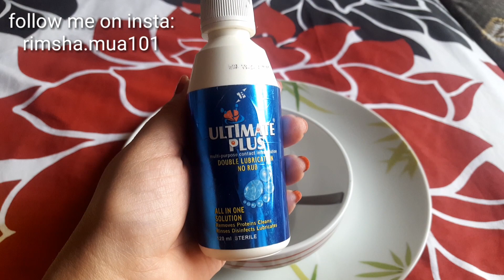Diy homemade serum for dry hands and feet|best for winter| 2018| pakistani youtuber| its rimsha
Hello girl!!